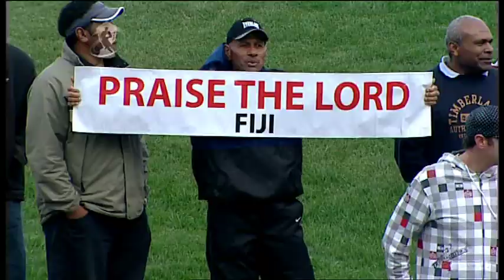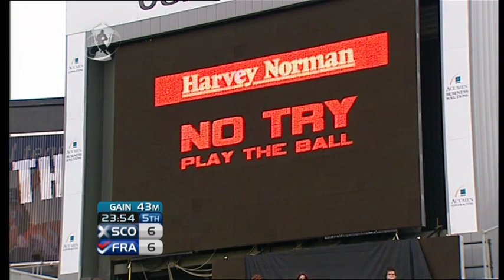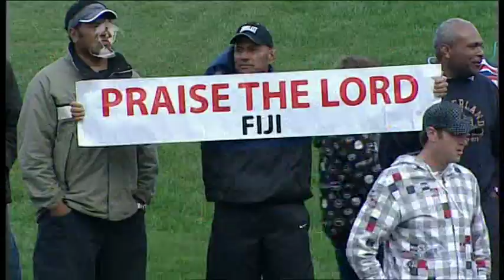2008 Rugby League World Cup Heroes DVD Highlights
This is the DVD titled 'Heroes of Rugby League World Cup Australia 2008'